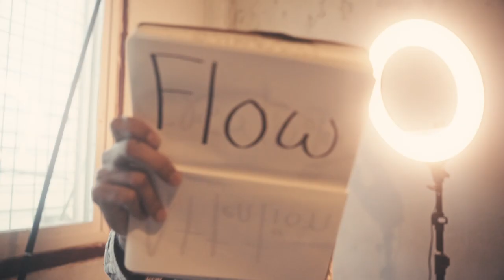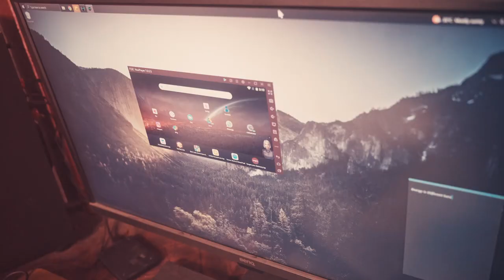Why This Dumb Phone Could be a bettter Switch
I sharing my experience of switching from smartphone to dumb phone. Which is making an impact in my life in terms of productivity and creativity.

If you thing my experience was worth thinking then hit me follow on my instagram below